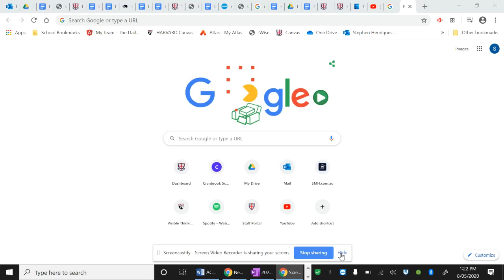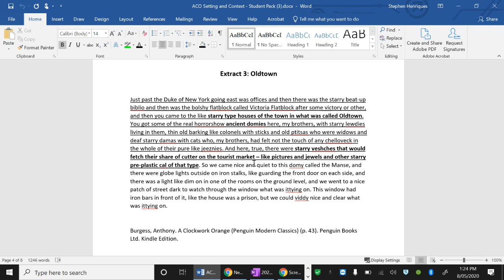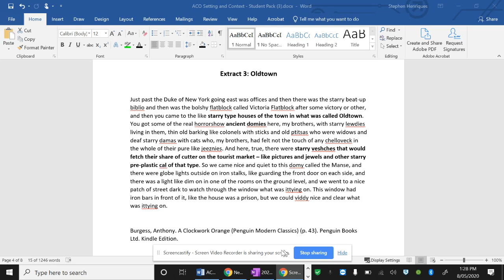Extract 3 A Clockwork Orange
A brief overview of Extract 3